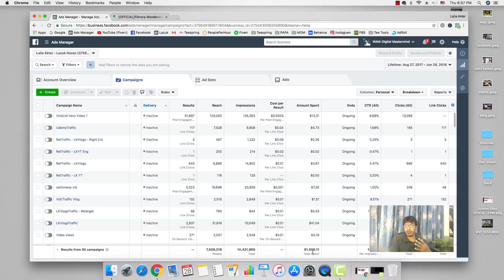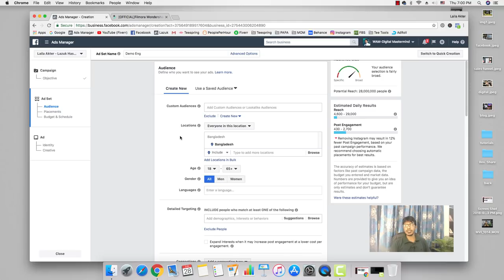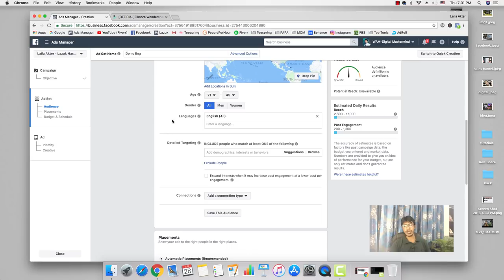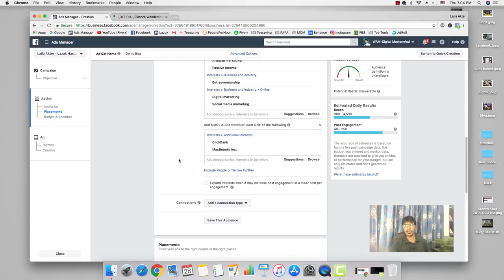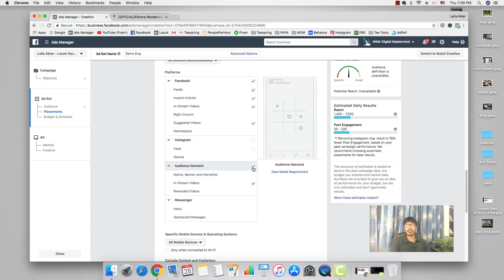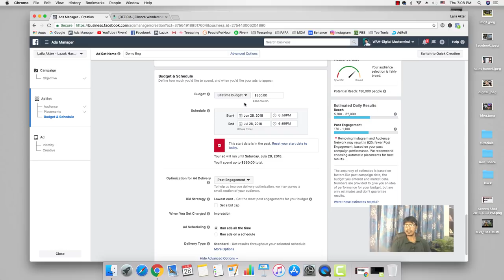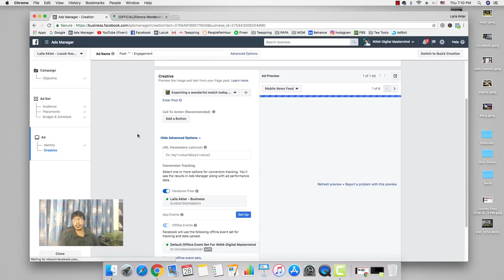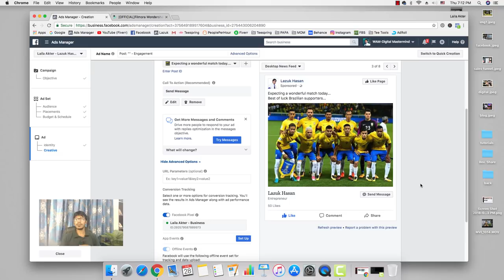How to Boost Your Post On Facebook (Facebook Advertising) | কিভাবে ফেসবুকে পোস্ট বুস্ট করতে হয়?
সেলস ফানেল কিভাবে তৈরি করতে হয় - স্টেপ বাই স্টেপ ভিডিও সিরিজ প্লেলিস্ট